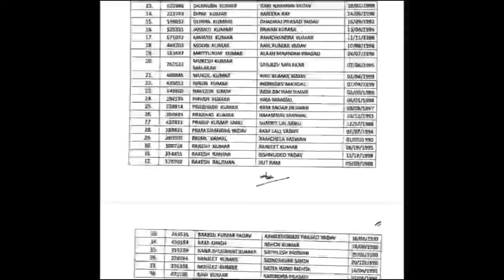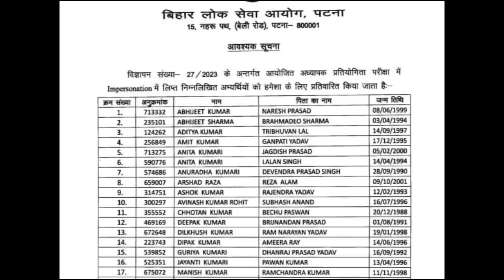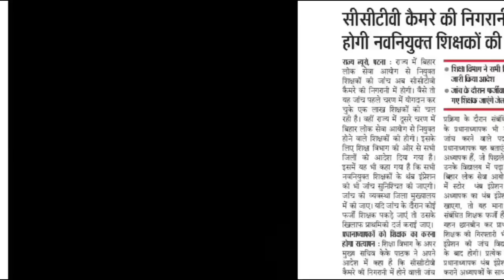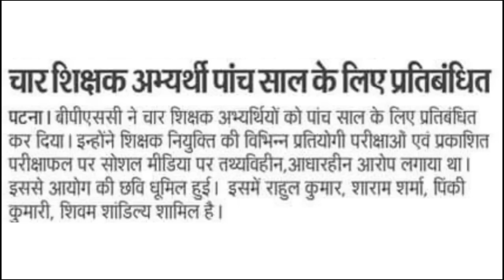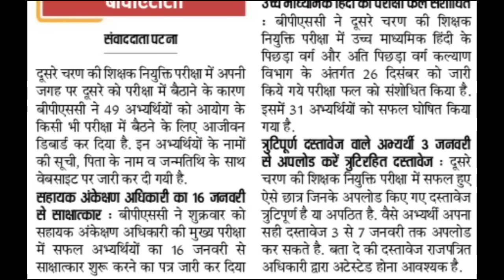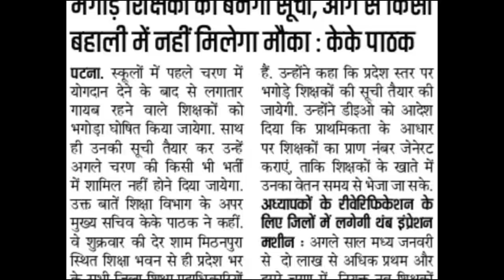BPSC TRE 2.0 BIG UPDATE 3 मौका बाध्यता बदलाव | BPSC TRE 3.0 CTET सुनहरा मौका | BPSC tre Result रद्द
up tet
kvs
ctet result
ctet news
ctet exam